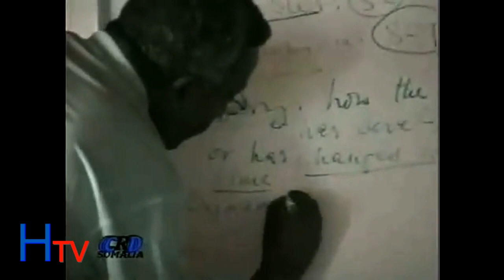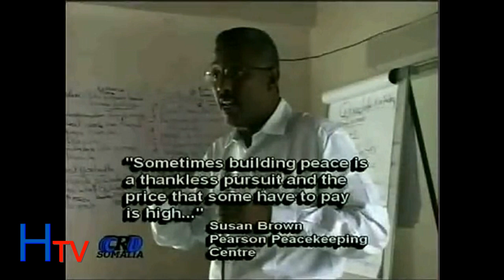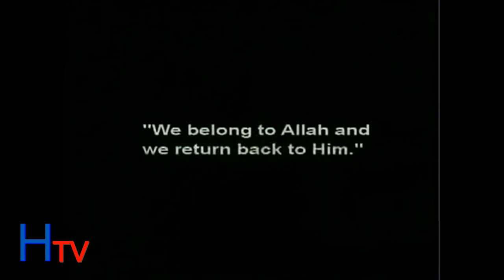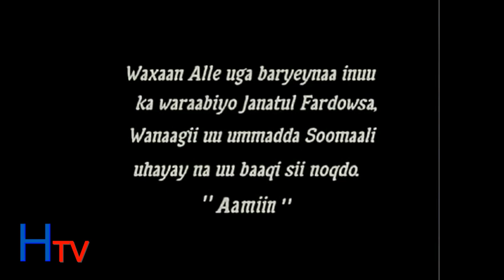YAHYA PEACE FOUNDATION OO ABAAL MARIN SIIYAY ADEEGAYASHA BULSHADA MAGAALADA TORONTO 2019